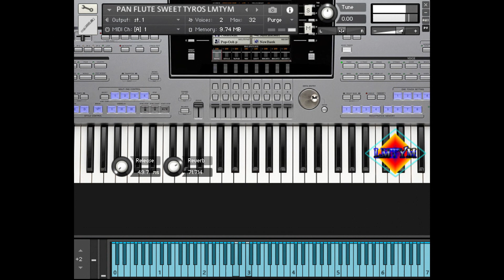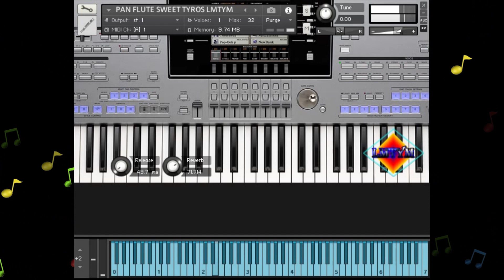PAN FLUTE SWEET TYROS🎼🎹SAMPLES KONTAKT 5, Kontakt 6 & KONTAKT 7 - Los Mejores Vientos😱By LMTYM🔥💯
Las mejores FLUTES/FLAUTAS DE PAN. Virtual Musical Instrument - Librerías para KONTAKT - SAMPLES KONTAKT.